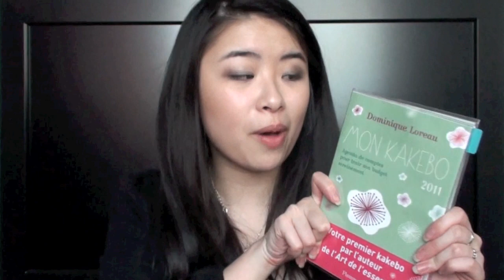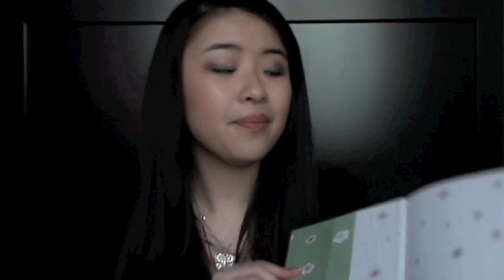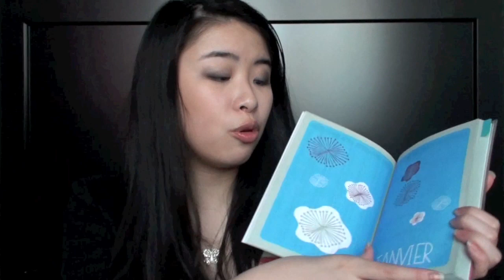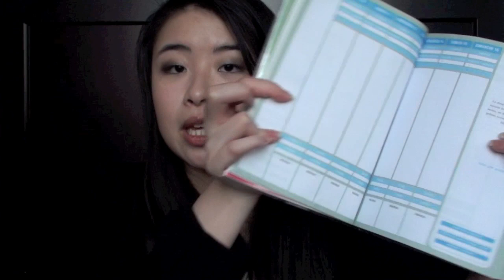Lifestyle • Kakebo | Comment tenir son budget